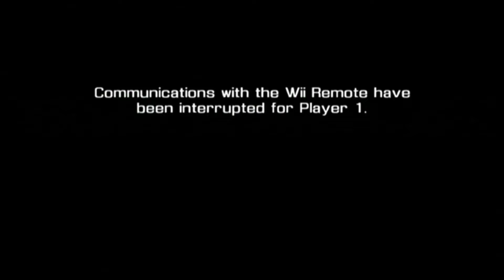The Slime Labs Glitchless in 7:07 [WR]